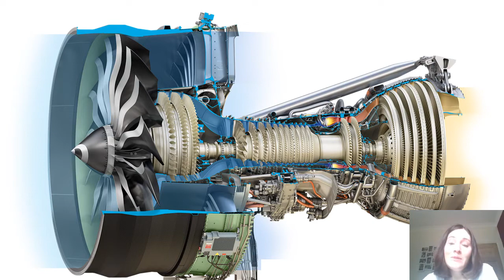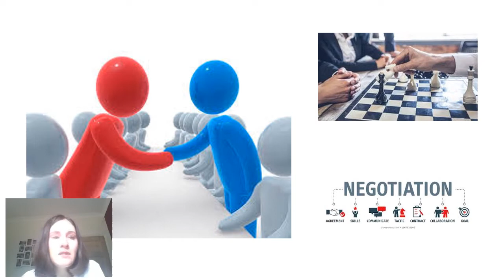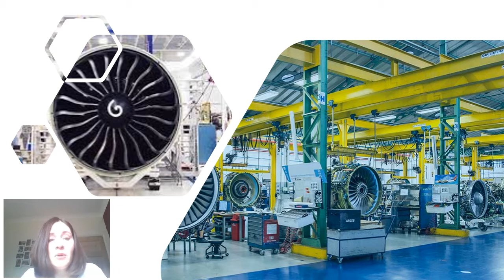STEMtogether - Kelly Cole, GE Aviation